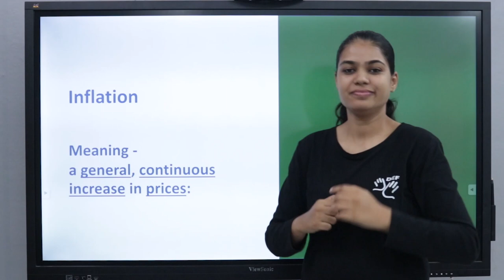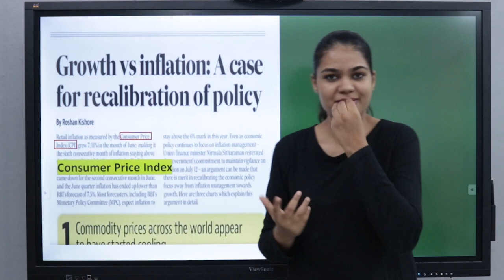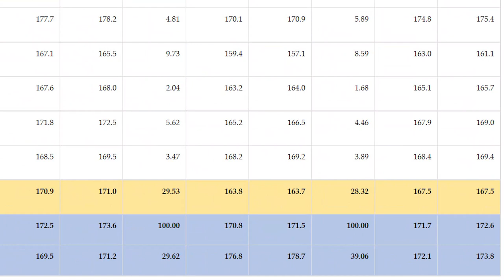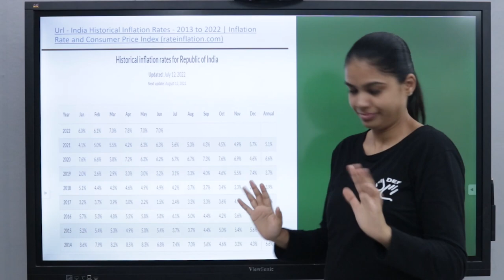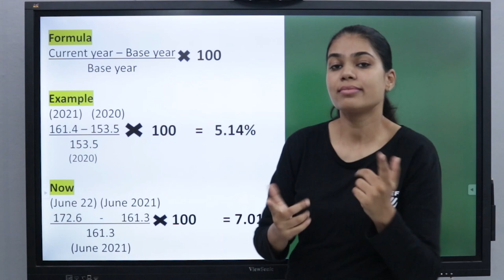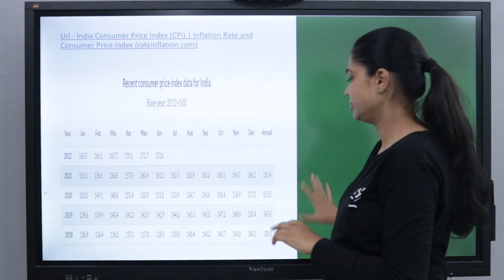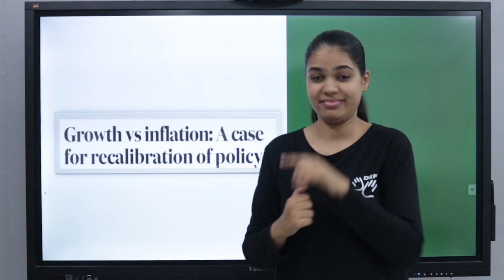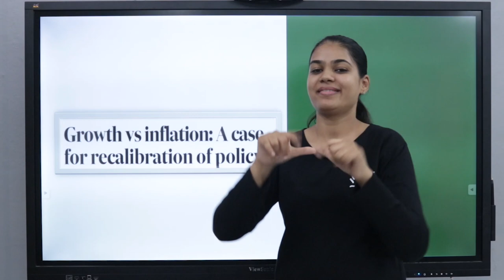Inflation (Current Affair)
Inflation

Meaning - Meaning - a general, continuous
increase in prices:

Example - Growth Vs Inflation: A case for recalibration of policy.